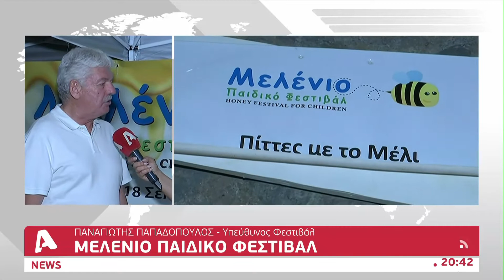Μελένιο παιδικό φεστιβάλ